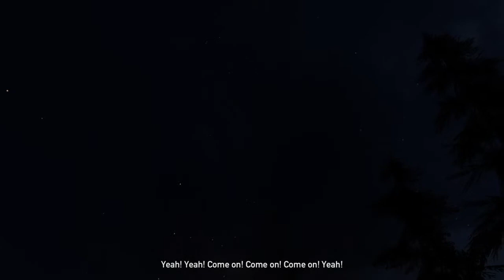Killing JACOB SEED | Far Cry 5